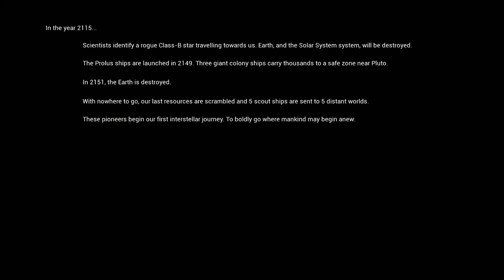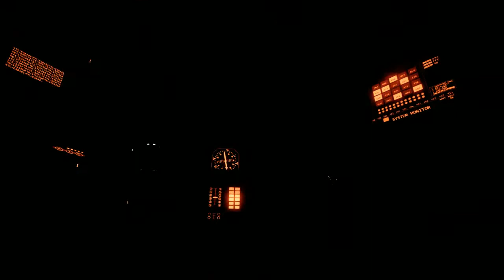The Solus Project Let's Play - Early Access Session 1 - Complete Quick Let's Play - Episode 1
I decided to do this video for those who don't have the time to watch 5 videos of 45 minutes each.

It presents you the main story, from the begining to the end of the first release.

Check all the other Playlists if you need more information about The Solus Project!